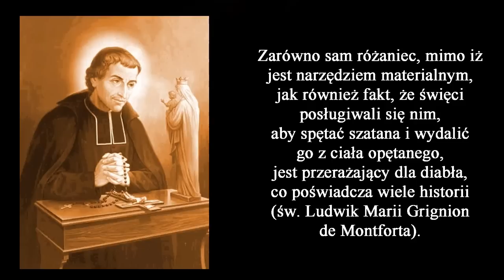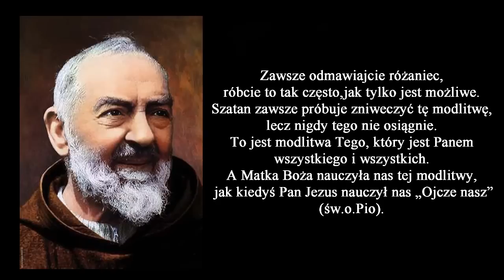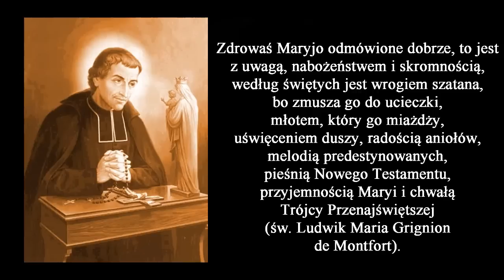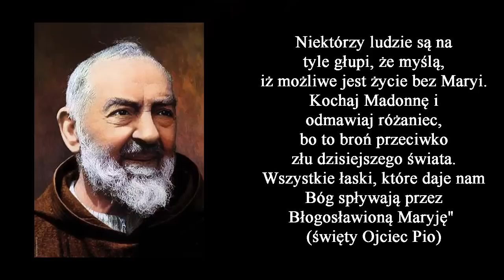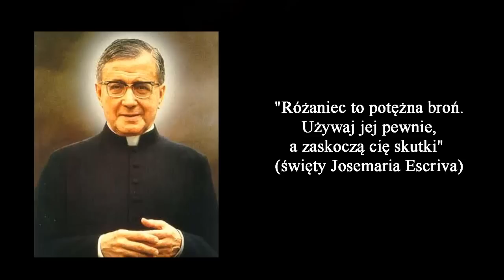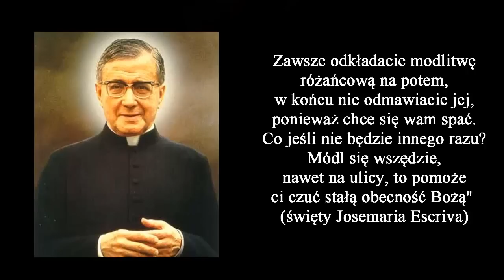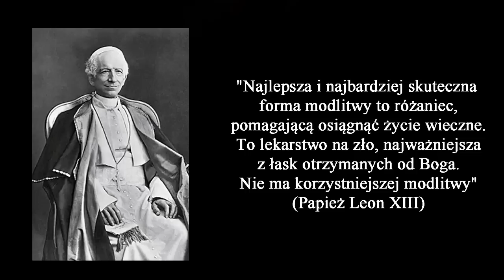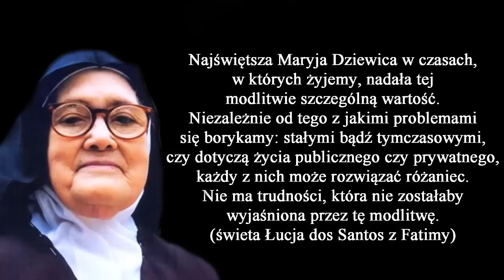26 myśli Świętych o Różańcu. Różaniec pogromi moce piekielne i spęta szatana!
Sama Maryja, prosząc o odmawianie różańca, złożyła aż piętnaście obietnic tym, którzy będą się w taki sposób modlić. Obiecała osobistą opiekę i wielkie łaski. Przekazała je za pośrednictwem bł. Alana de Rupe (1428 – 1475), dominikanina żyjącego w XV wieku, który był wielkim orędownikiem różańca. Powiedziała:

1. Tym, którzy będą pobożnie odmawiali Różaniec, obiecuję szczególną opiekę.

2. Dla tych, którzy będą wytrwale odmawiali Różaniec, zachowam pewne szczególne łaski.

3. Różaniec będzie potężną bronią przeciwko piekłu; zniszczy występek i rozgromi herezję.

4. Różaniec doprowadzi do zwycięstwa cnoty i dobra; w miejsce miłości do świata wprowadzi miłość do Boga i obudzi w sercach ludzi pragnienie szukania nieba.

5. Ci, którzy zawierzą mi się przez Różaniec, nie zginą.

6. Ci, którzy będą z pobożnością odmawiali mój Różaniec, rozważając jego tajemnice, nie zostaną zdruzgotani nieszczęściem ani nie umrą nie przygotowani.

7. Ci, którzy prawdziwie oddadzą się memu Różańcowi, nie umrą bez pocieszenia Kościoła.

8. Ci, którzy będą odmawiali Różaniec, znajdą podczas swego życia i w chwili śmierci światło Boże oraz pełnię Bożej łaski i będą mieli udział w zasługach błogosławionych.

9. Szybko wyprowadzę z czyśćca te dusze, które z pobożnością odmawiały Różaniec.

10. Prawdziwe dzieci mojego Różańca będą się radować wielką chwałą w niebie.

11. To, o co prosić będziecie przez mój Różaniec, otrzymacie.

12. Ci, którzy będą szerzyć nabożeństwo do mojego Różańca, otrzymają ode mnie pomoc w swych potrzebach.

13.  Otrzymałam od mego Syna zapewnienie, że czciciele mego Różańca będą mieli w świętych niebieskich przyjaciół w życiu i w godzinie śmierci.

14.  Ci, którzy wiernie odmawiają mój Różaniec, są moimi dziećmi – prawdziwie są oni braćmi i siostrami mego Syna, Jezusa Chrystusa.

15. Nabożeństwo do mego Różańca jest szczególnym znakiem Bożego upodobania.

Na wzrost popularności modlitwy różańcowej w ciągu dwóch ostatnich stuleci wywarły wpływ wielkie objawienia różańcowe Matki Najświętszej. W czasie swoich objawień Matka Boża zawsze pokazywała się z różańcem w dłoniach i prosiła o modlitwę różańcową jako ratunek dla świata, o ducha nawrócenia i przemiany życia. Objawiając się co jakiś czas przypominała ludziom o wartości modlitwy różańcowej. Za każdym razem powtarzała, że różaniec jest najskuteczniejszą drogą do otrzymania wielu łask. Nieustannie przypominała: „Odmawiajcie Różaniec" - w 1531 r. w Guadalupe, w 1858 r. w Lourdes, w 1917 r. w Fatimie czy w 1877 r. w Gietrzwałdzie.

Różaniec - jaki znamy w obecnym kształcie powstał w XV wieku.  Połączono go z ewangelicznym rozważaniem życia Jezusa i Maryi. Wskazano na piętnaście najważniejszych momentów ich życia i powiązano je z dziesiątkami „Zdrowaś Maryjo". Tajemnice podzielono na trzy części: radosne, bolesne i chwalebne. Różaniec jest modlitwą ewangeliczną.  Główna część „Ave Maryja” to pozdrowienia archanioła Gabriela z perykopy o Zwiastowaniu. Modlitwę "Ojcze nasz" przekazał uczniom sam Pan Jezus.  "Chwała Ojcu" jest rozwinięciem formuły trynitarnej wygłoszonej przez Jezusa wysyłającego uczniów z misją. Przez swą strukturę, różaniec prowadzi do samego centrum tajemnic wiary chrześcijańskiej.